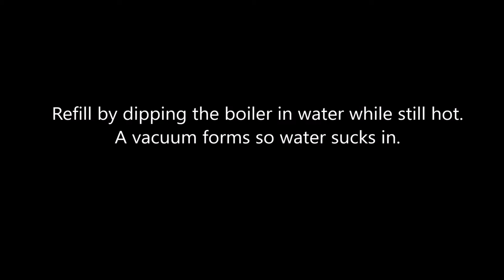Homemade Steamboat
This video shows how I made a homemade micro steamboat using household items.

If you liked this video, you can help me make more by donating to my
Bitcoin Address: 1HrTpm9Vh3S8YSAgJ5YKiYD5LKChov1BKZ

Recorded by Sonidor